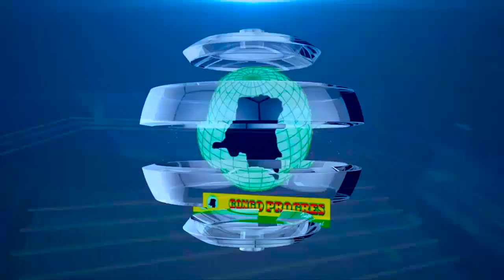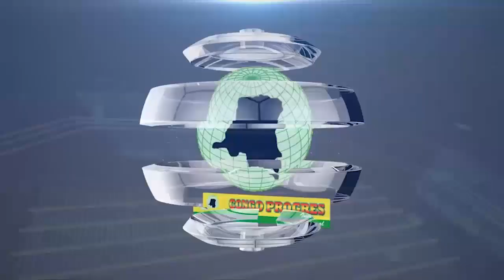QUI POUR REMPLACER KEBANO ET EDO KAYEMBE ?